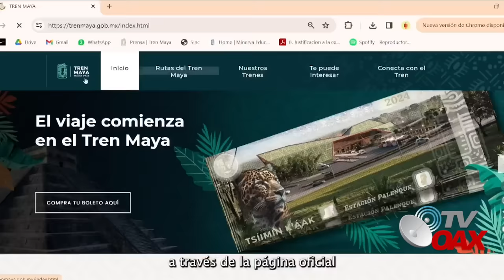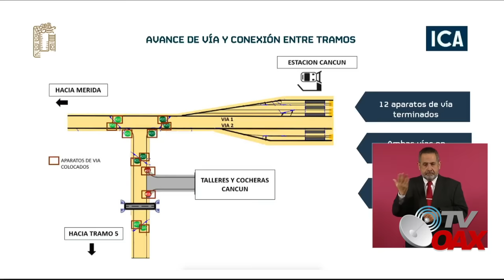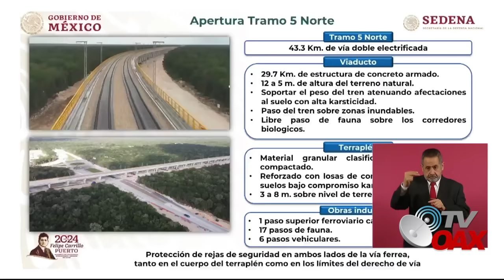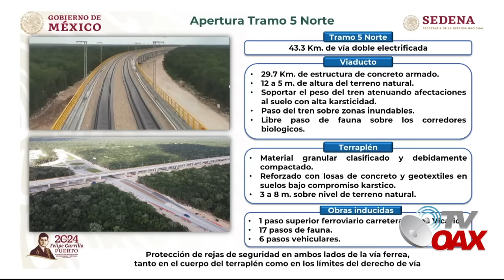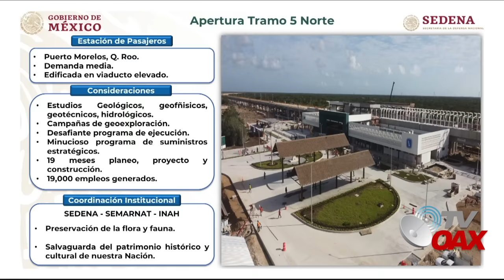MIRA: Activan los pasos de Fauna en la ruta Tren Maya y revelan especies extrañas, camara capto todo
Son un éxito los pasos de fauna en este proyecto, En el tramo 5 del tren maya se han captado varios animales utilizando los pasos de fauna de manera normal sin correr ningún peligro por el paso del tren, con esto vemos claramente que el diseño del proyecto tren maya cumple con el cuidado de fauna para la conservación de las especies.
00:00 Intro
00:05 Inicia el video
02:32 SEDENA revela animales que usan los pasos de fauna
05:05 ¡Tren Maya es un gran exito!
06:32 Avances de interconeccion
07:33 SEDENA presenta informe del tramo 5,6 y 7 Tren Maya